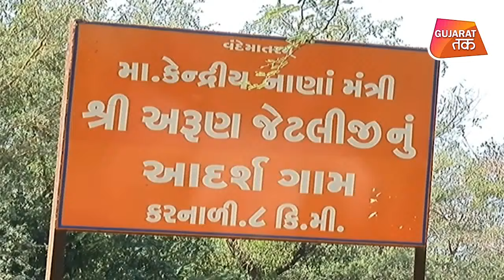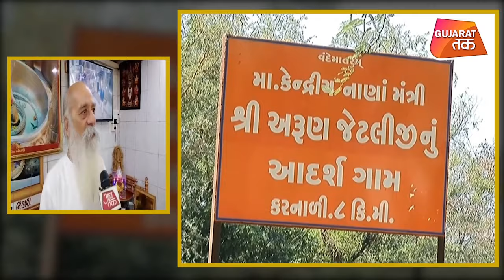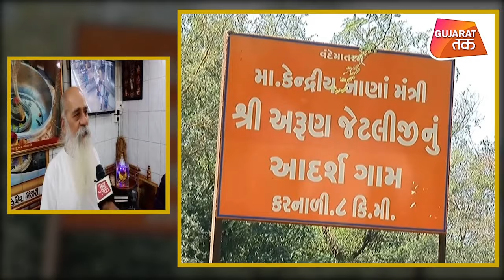जाने किस मंदिर में थी अरुण जेटली की आस्था |Gujarat Tak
Adopted village of Arun Jaitley.  Watch video and know details.